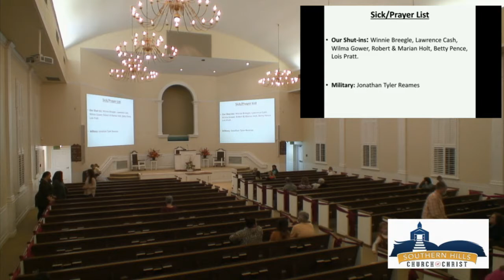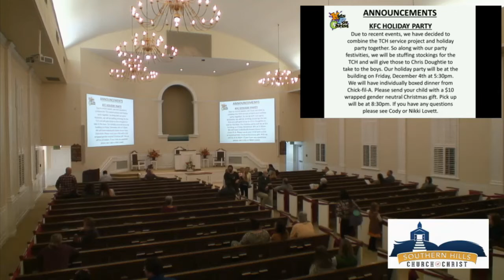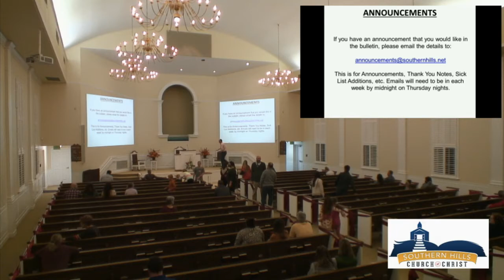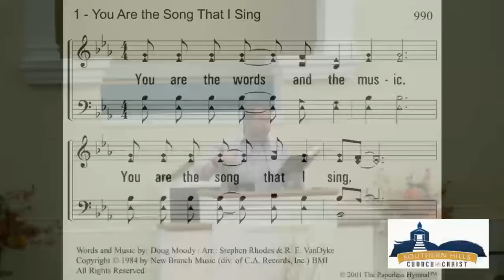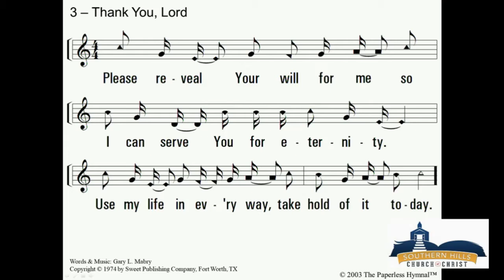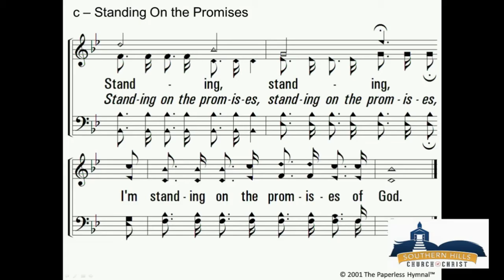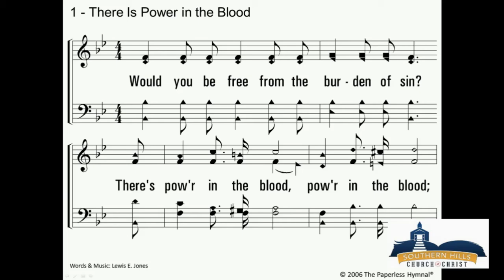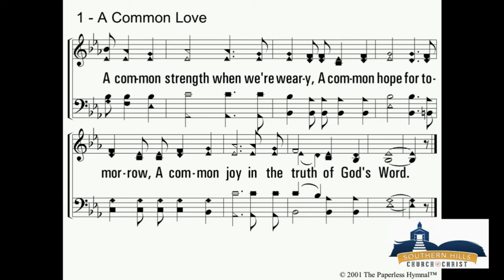We Give Thanks - 1Thessalonians 1:1-7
Garrett Bookout, Lesson on Wednesday PM - 11/25/2020.